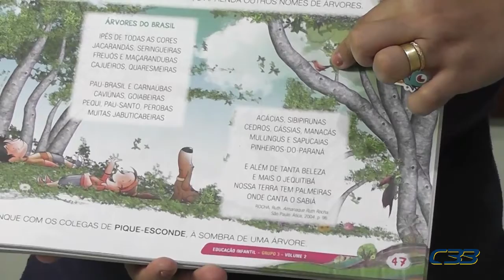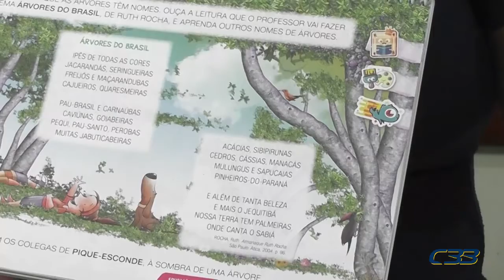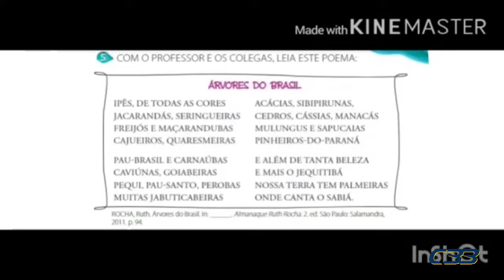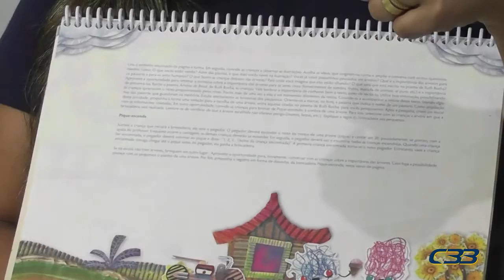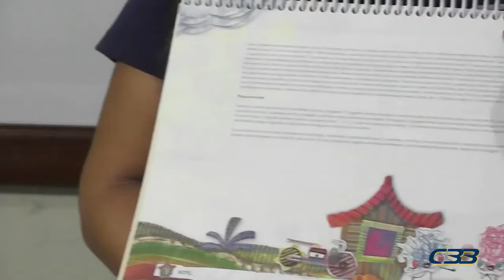Maternal Cleane dia 11 de novembro